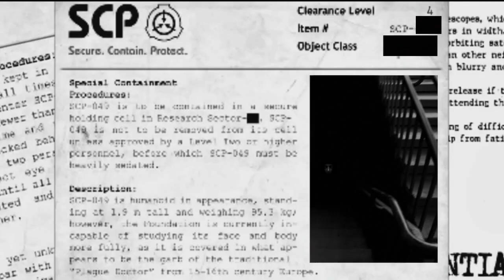SCP CHRONICLES - Scp-087 w/ Ghostango_IPB - Beanos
La scalinata infinita ;P